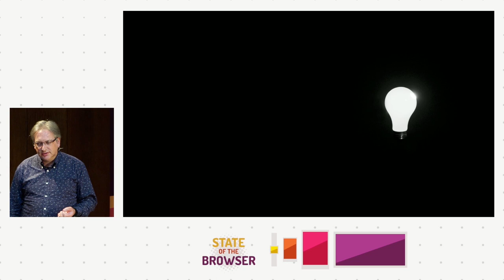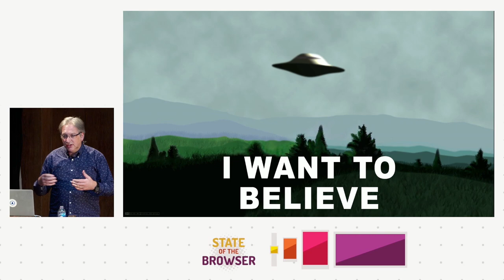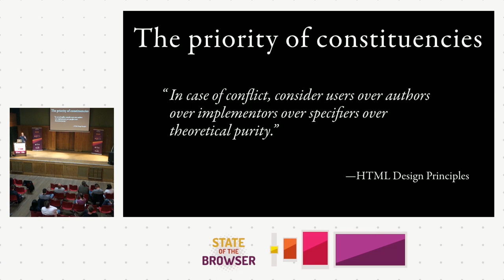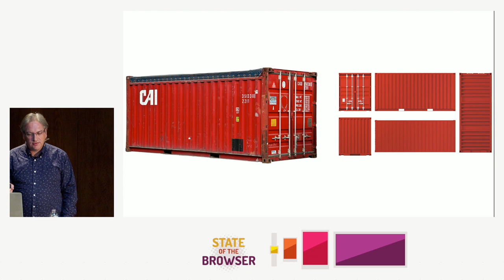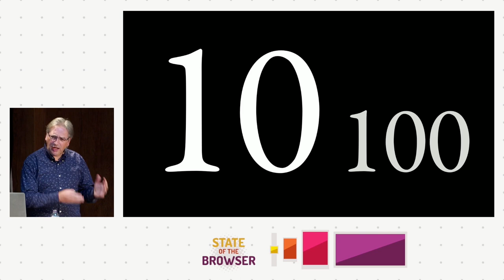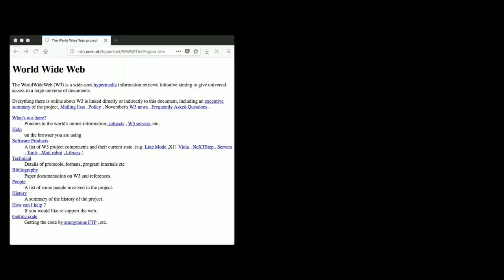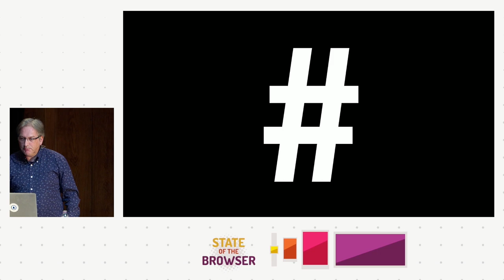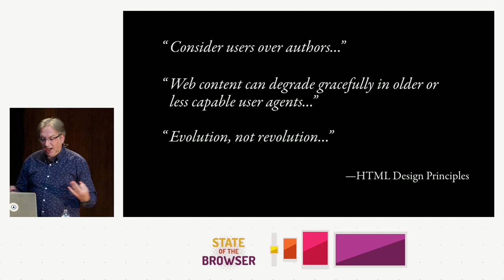SOTB2018 - Jeremy Keith - The Web Is Agreement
Let’s take a look at web standards — what they are, where they come from, and where they’re going — taking some detours along the way, from currencies, games, and laws to shipping containers, clocks, and hashtags.